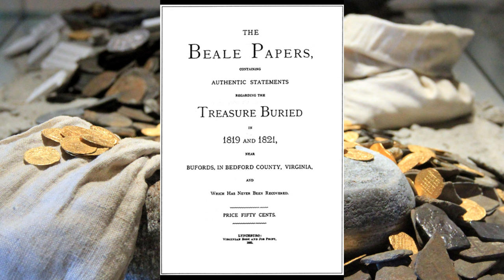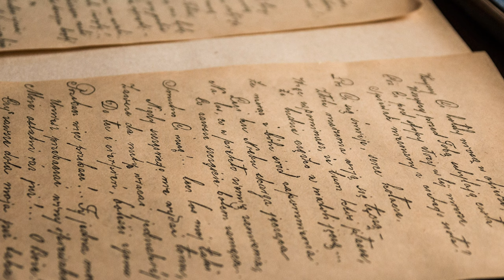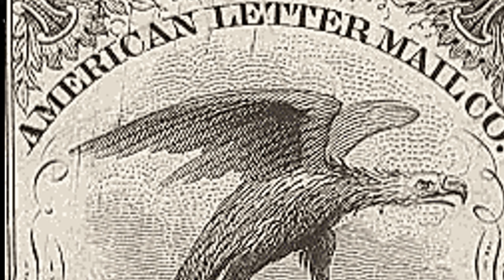EL TESORO DE BEALE. Quien descifre el código secreto será millonario.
En 1885 James B Ward comenzó a vender unas copias de un panfleto titulado Los papeles de Beale.
Estos papeles contaban la historia de un gran tesoro escondido en las colinas de Virginia en Estados Unidos.
Los panfletos contaban que en 1817, Thomas Jefferson Beale partió con 29 hombres a una expedición de caza de búfalos al norte de santa fe en nuevo México. Durante esta travesía, los cazadores encontraron una veta de oro, y durante los 18 meses siguientes los 30 hombres, con la ayuda de una tribu del área, explotaron este yacimiento, del cual extrajeron una cantidad inmensa de este metal precioso.
Ya completada la extracción, por decisión unánime, designaron a Beale para esconder el tesoro en un lugar seguro, y escogieron el estado de virginia como el lugar más apropiado para ocultar la fortuna encontrada. Escogieron Virginia, pues era la tierra natal de Beale, así que confiaban que este conocía los lugares más recónditos de estas tierras y por ende encontraría un punto perfecto para esconder el tesoro.
Después de encontrar el sitio perfecto para esta fortuna, en 1821 beale regresó a la mina para llevar la última parte del tesoro a su escondite. Sumado a esto, llevaba la misión de encontrar a alguien de confianza para que, en caso de alguna eventualidad, esta persona debía asegurarse de que las últimas voluntades de los mineros fueran realizadas, en lo que se refería al tesoro, avaluado en 30 millones de dólares.
La persona escogida para esto fue Robert Morriss, propietario del Hotel Washington en Lynchburg, Virginia. Beale le entregó a esta persona una caja de hierro cerrada con llave, con las instrucciones precisas de que esta caja no debía abrirse hasta pasados 10 años, y que nadie estaba autorizado para reclamarla, excepto él.
En las instrucciones dadas, explicó que los papeles que estaban en la caja de hierro estaban escritos en un código secreto, y que la única forma de descifrarlas sería mediante una clave que sería enviada por correo en un futuro cercano.
Cuenta la historia que beale nunca regresó, así que en 1945 morris decidió abrir la caja, donde encontró tres cartas que detallaban toda la historia y tres páginas llenas de números separados por comas en textos cifrados. Según explicaba, el primero decía dónde estaba escondido el tesoro, el segundo detallaba el contenido y el tercero, la relación de los familiares que debían recibir su parte del tesoro.
Durante los siguientes 20 años, Morris intentó descifrar las cartas, pero su esfuerzo fue en vano,
Cientos de criptógrafos y buscadores de tesoros han intentado en vano descifrar el código, que hasta el día de hoy a sido imposible.
Este tesoro ha generado millones de leyendas, para muchas personas es una fantasía generada por la fiebre del oro que se vivió en estados unidos, para otros este tesoro es real y sigue escondido en algún lugar de Virginia.
muchas personas aseguran que hay demasiados vacíos y contradicciones en la historia. Lo cierto es que ya sea verdad o mentira, esta historia es fascinante.
Incluso en nuestros días, existen personas que siguen tras la pista de esta fortuna, siguen excavando el suelo del condado de Bedford con la esperanza de encontrar este gran tesoro escondido que les cambiará la vida.